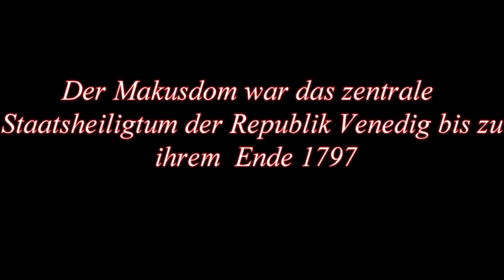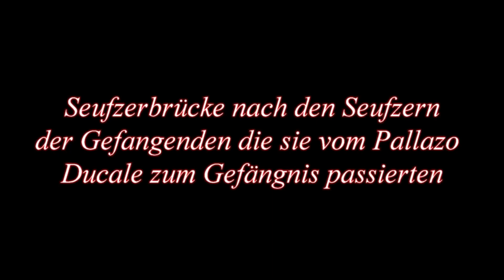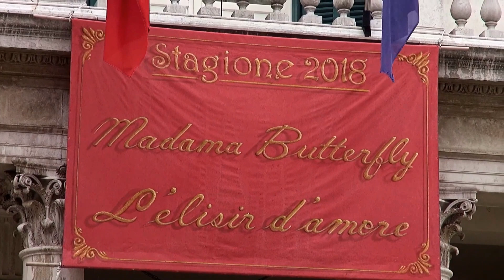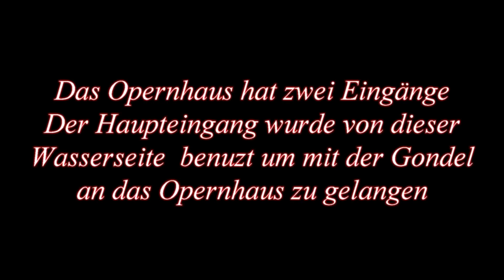Italien TO GO Venezia in MP4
tu go  in Venezia in mp4